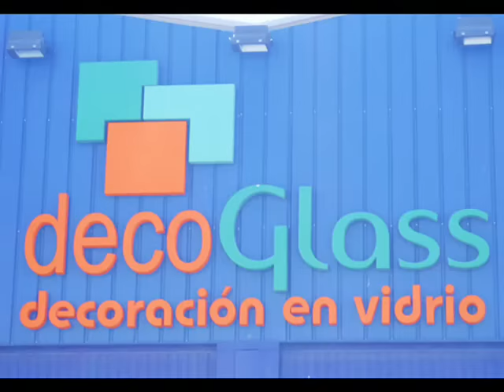DECOGLASS. 2 .decoración en vidrio, oficinas, comercios.....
C/ Castilla La Mancha 37/38
Peligros - Granada - CP: 18210